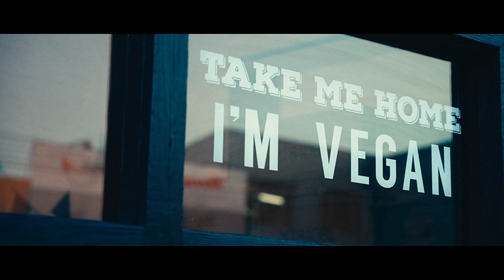Fast pace simple advertisement with Fx3. The Green Lion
Aeonframe X Arisen Film
Fx3 Sony
Rs2
Edited and Graded with Davinci Resolve